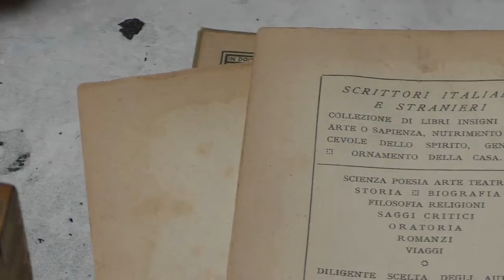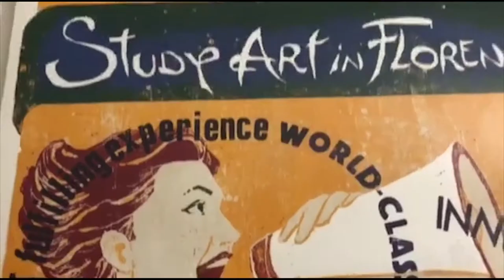Meet the Dean! | Florence School of Fine Arts with Sam Becker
Piazza Santa Croce, not too far from the Michelangelo's Mausoleum we find our second home, The Florence School of Fine Arts.